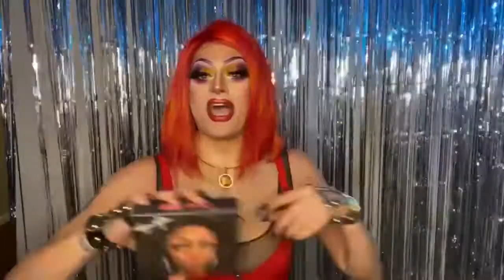Unboxing: Drag Society x Mayhem Miller!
Drag Society Membership
Become part of THE Society – Drag Society. Every Season members get a Celebrity Queen curation including 5-6 Celebrity Queen approved products and merchandise delivered to your doorstep. Each curation is exclusive and unique.

Mayhem’s box will ship mid-December and we’re saving the reveal of what’s in the box for when it’s delivered!

So pre-order before they’re gone!

Some Product Categories to Expect:

Exclusive Fan Merch
Drag Fashion Accessories
Drag Cosmetics and Cosmetic Tools
A Holiday Must-have
A Collectible Pin – You know May is a Festive Queen
Hand Signed Picture of the Queen herself!